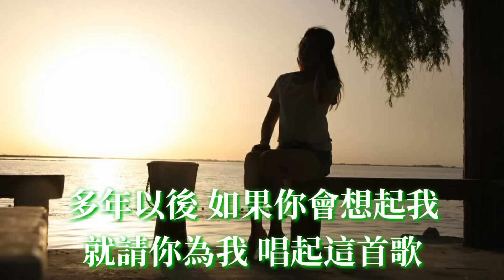🎶 多年以後 🎶 演唱：任盈盈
多年以后 - 任盈盈

词：大欢
曲：大欢
编曲：程莫
混音：程莫
监制：张娜
制作人：杨学涛
出品：京粤传媒
发行：启韵文化

看遍了世间冷暖真情被辜负

走遍了南北东西没停过脚步

人间的情 人生的路

迷迷糊糊像一场赌注

两眼欲穿的思念腐蚀我的骨

挣扎的明天还要走多少弯路

停下脚步 就输了全部

心里孤独 谁在乎

多年以后 我还能不能活着

会不会有人 为我唱首歌

多年以后会不会有人还记得我

记得这个世界我来过

心里孤独 谁在乎

多年以后如果我已经不在了

请为我点亮心中的烛火

多年以后如果你依然爱着我

就请你为我唱起这首歌

多年以后 如果你会想起我

就请你为我 唱起这首歌